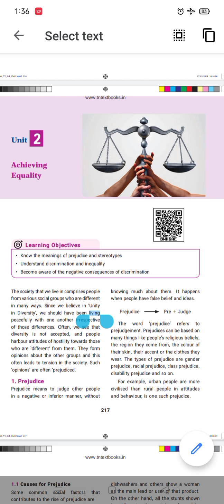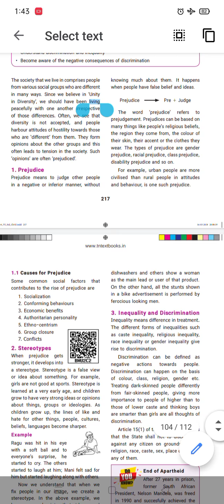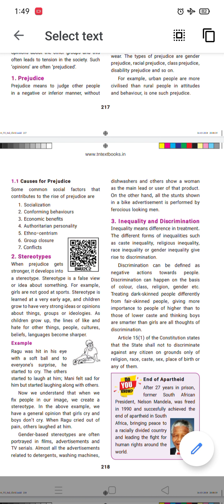VI Social TM & EM Online Classes 03-09-2021